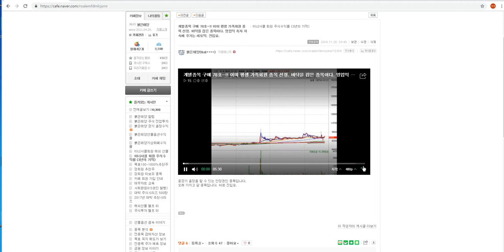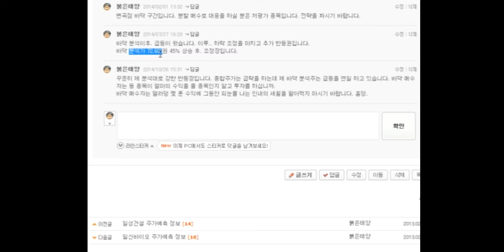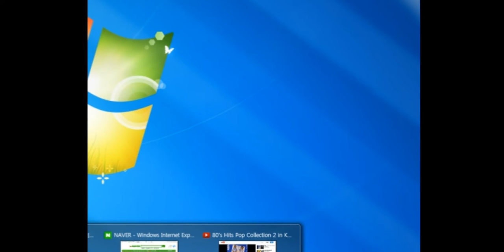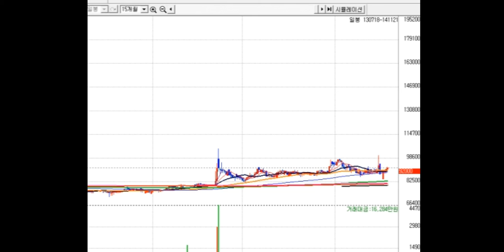개별종목 구매 78호~!! 이미 평생 가족회원 종목 선정. 바닥을 잡은 종목이다. 영업익 흑자 지속에 주가는 세토막. 진입요.